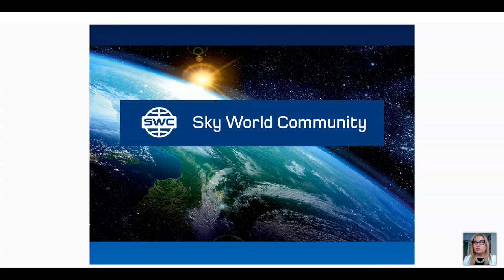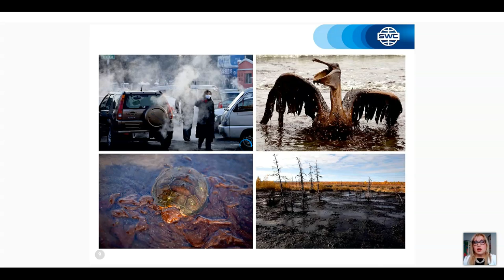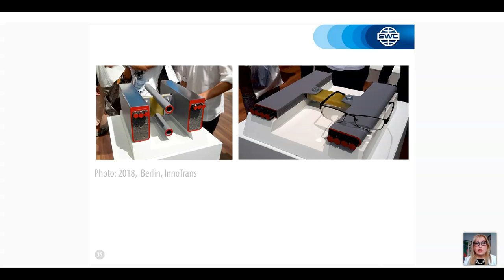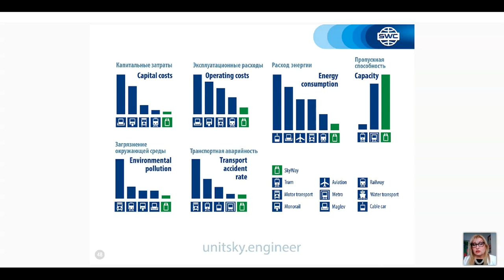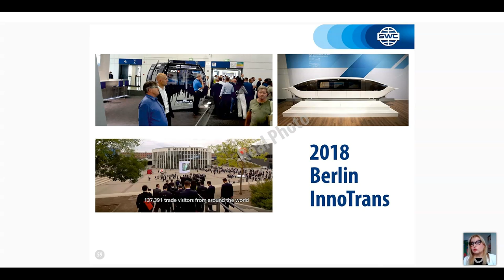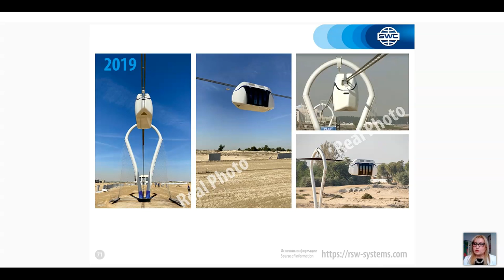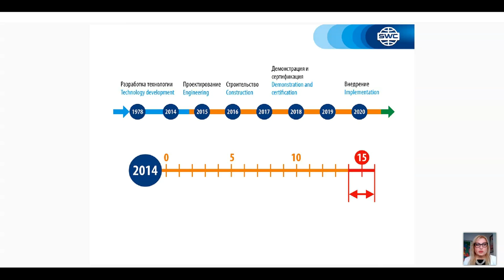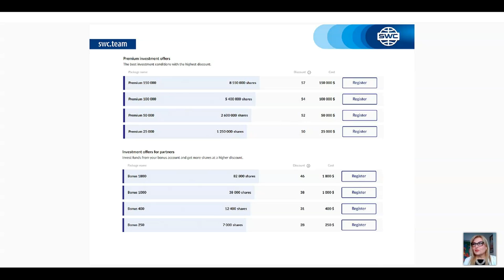Грузия. Вебинар от 24.03.2021. Презентация технологии.